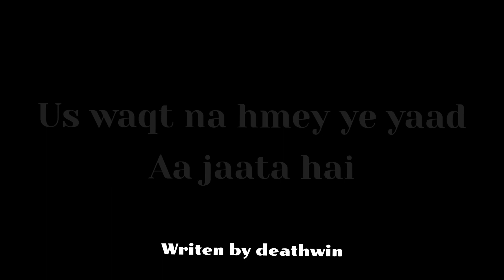Yaar Papa Ko To Hmne Kho Diya Hai😢❤|| Miss You Papa Poetry ||Poetry By Deathwin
HEYYY

DEATHWIN HERE

upi
 credit milegaa community posts main

SB KUCH(Editing,Narrating,Writen) BY DEATHWIN

KESE HO SB MAST

YAHA TAK AAYE HOO
TO SUNO

TAAKI MEIN VIDEO DAALU TOHH NOTIFICATION BHI MILE TUMHE.

LIKE KRDO AUR AB AAGEY TAGS MAT PDHO BYE❤

Eid misss you papa
aeid status for papa
eid status sad
sad status on papa for eid
eid status hindi
eid mein papa ki yaad
eid status papa
papa ki yddd on eid
eid status hindi
eid papa
eid papa ki yaad
eid status sad
eid status hindi
eid status papa
eid status hindi
eid papa

Papa aap buhat yad aaye lyrics whatsapp status, papa aap buhat yad aaye song
Bihari boy speech on papa
papa miss you
miss you daddy daddy plz vapas aaa javo
miss you hero my papa
my papa my hero
mere papa
papa haply fathers day
son miss his father on fathers day
fathers day emotional moments
father day status
mkss you daddy
miss you papa
miss you abbujaan miss you papa
papa vapas aa javo
papa ko miss kr rha hoon father day ke din
papa aapke bina kuch nhi
miss you my hero my daddy
my daddy my hero
papa love you
papa miss you papa aap bahot yaad aate ho
papa kw bina kuch papa hi sab kuch
paoa aaoke bina,duniya,adhuri hai papa aap vapas aa javo
papa plz come back
love you papa so much
miss you papa so much